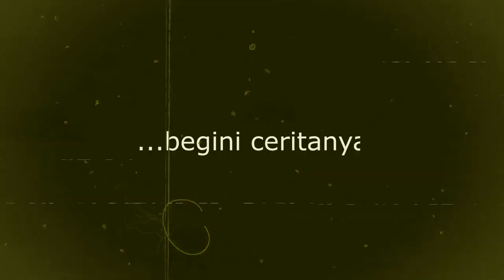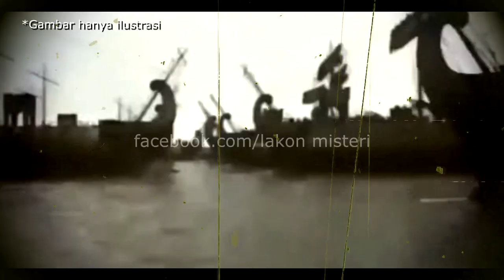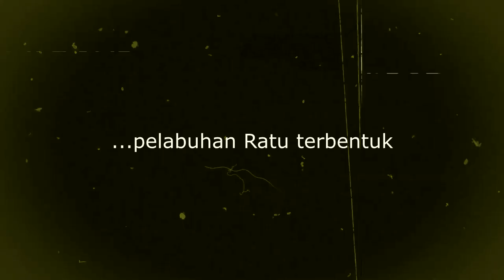Kisah Pelabuhan Ratu dan Jaya Antea Sebenarnya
Kisah terjadinya pelabuhan ratu menarik di ceritakan, dan cerita pelabuhan ratu pasti berkaitan dengan kisah Jaya Antea seorang hulubalang yang melakukan penghianatan kepada raja nya sendiri. Seperti apa kisah pelabuhan ratu sebanarnya